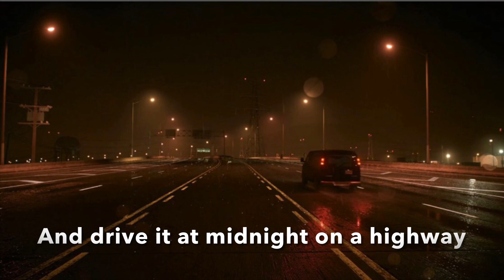To the game that got me into driving at night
I ❤️ jdm